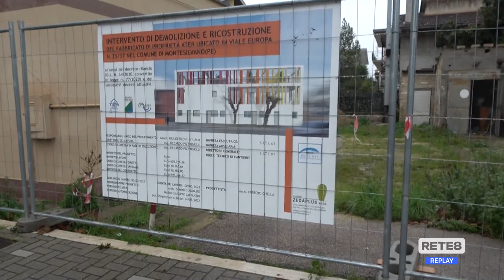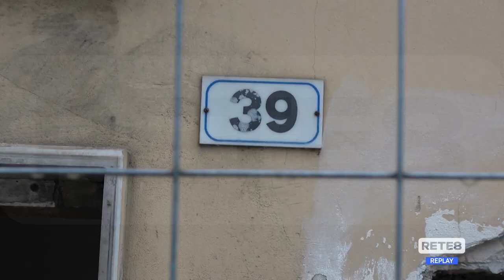Montesilvano - Case Ater: parte la demolizione in Viale Europa